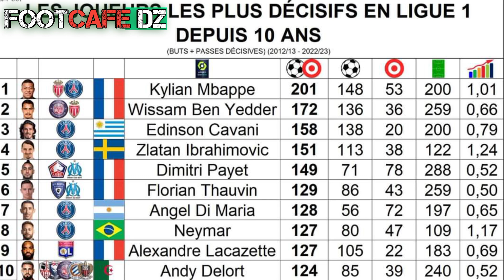موريتانيا تخدع الجزائر/ديلور يفرض منطقه /زروقي يتألق ضد المتصدر /محترفينا في الدوري الفرنسي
قناة فوت ديزاد كافي أو مقهى الكرة الجزائرية  قناة رياضية جزائرية  تتابع و تنقل كل اخبار اللاعبين الحزائريين و المنتخب الوطني الجزائري  كما تقدم قناة فوت كافي ديزاد مسابقات رياضية و ترفيهية على الهواء مباشرة.
فيديوهات مقترحة للمشاهدة
ادعم القناة عبر الاشتراك و مشاركة الفيديو و تشغيل التنبيهات🔔 ليصلك كل فيديو فور النشر✅✅